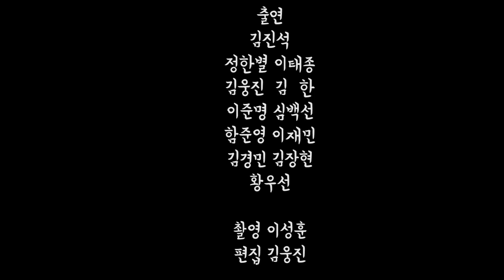[몰카] 저희.. 이러고 놀아요 ㅋㅋㅋ 전역하는 친구 격하게 환영해주는 방법!!!ㅣ이 남자들은 무료로 해줍니다. 그저 재밌다면!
안녕하세요! 갓ㅡ바입니다!

오늘은 간만에 운동이 아닌 번외 영상으로 찾아뵙게 되었습니다!

스웍학개론 2편에서 한 번 언급이 되었던 바버그즈의 창시자(!?)
김진석군이 이번에 전역을 했는데요!

현재 활동중인 멤버들 중 대부분이 모여 그의 환영식을 격하게 해주었답니다 ㅋㅋㅋㅋㅋ

저스트펀 크루 인스타그램